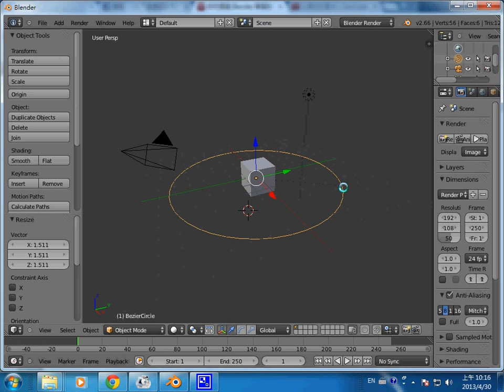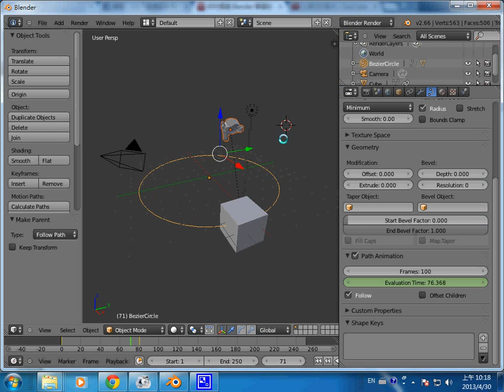BLENDER 動畫：跟隨圓圈移動 -- blenderfollow_circle